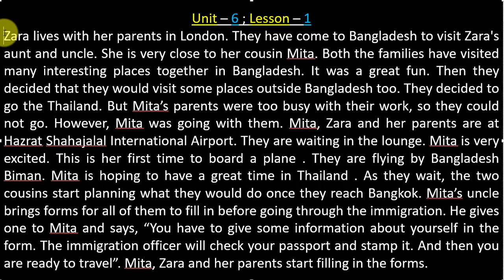class 8 / Seen Passage / Unit- 6 Lesson - 1 / Bangle Translation !